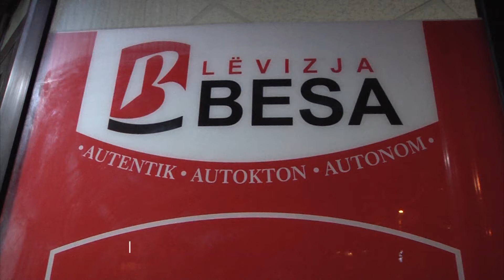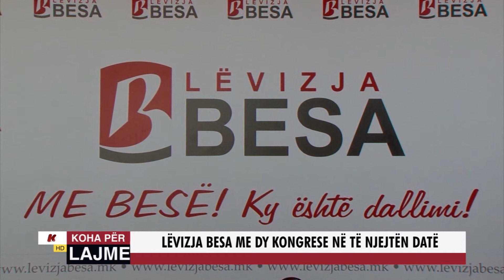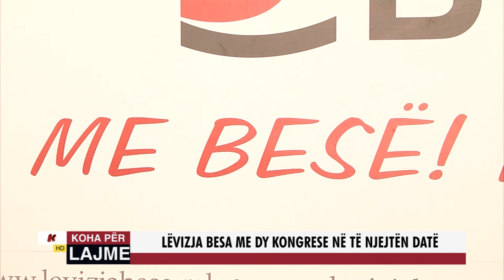LËVIZJA BESA ME DY KONGRESE NË TË NJEJTËN DATË